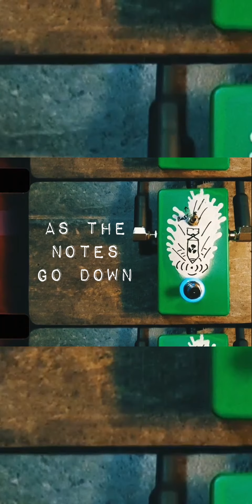Time Box Instruments Anti-matter Octave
The Anti-matter Octave is a phase/anti-phase ringing octave up effect based on one of my all time best circuits: the green ringer but with a little extra aggression.

This effect splits the guitar signal into 2 copies that are 180 degrees out of phase and then modulates them back together, giving an octave up to a single note and embellishing the inherent harmonic characteristics of chord

and grab one!